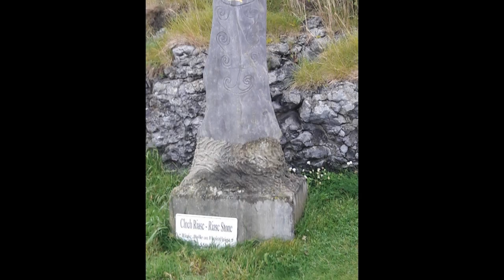Trip to Fenit August 2023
Spent a few hours walking about Fenit Village, some surprises in a small village.
Filename
Fenit Seaside August2023.wmv

Fenit - Wikipedia
Fenit is the only commercial port between Foynes on the River Shannon and Cork. It is located between Kerry Head to the north and Brandon Head to the south. The deep water port is a major asset to County Kerry and caters for vessels up to 17,000 Dwt. The Tralee Harbour Board was established in 1840.